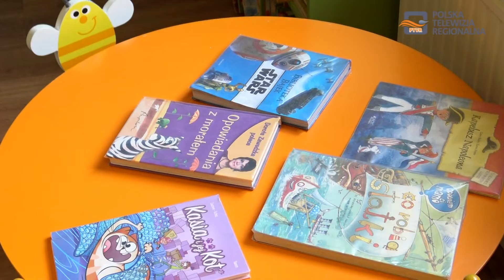"Bajkowa Noc Bibliotek" w Dębicy już w piątek 13 maja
Rozpoczął się "Tydzień Bibliotek".
Z tej okazji w piątek 13 maja Miejska i Powiatowa Biblioteka Publiczna w Dębicy organizuje niezwykłe przedsięwzięcie dla dzieci w wieku od 6 – 12 lat.

Zabawa będzie trwała od godz.17 do 21.00. Ze względu na ograniczoną liczbę miejsc (60 osób) obowiązują wcześniejsze zapisy.

A już w najbliższą środę 11 maja Miejska Biblioteka Publiczna w Dębicy zaprasza na "Dyskusyjny Klub Książki", działający przy Wypożyczalni dla Dorosłych i Młodzieży, który w tym roku obchodzi swoje 15. urodziny.

Spotkanie z autorką Magdaleną Kordel rozpocznie się o godz. 17.00.